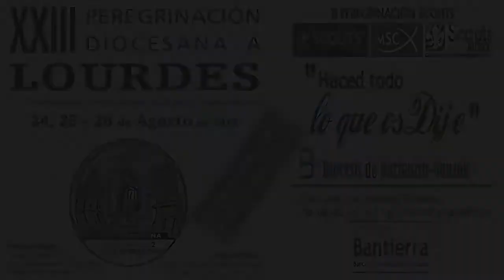HOSPITALIDAD LOURDES BARBASTRO-MONZÓN. PROMOCIÓN XXIII PEREGRINACION DIOCESANA 2018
Audiovisual para la promoción de la convocatoria a la XXIII peregrinación diocesana a Lourdes del 24 al 26 de agosto de 2018 por la Hospitalidad Diocesana de Ntra. Sra. de Lourdes de la diócesis de Barbastro-Monzón.